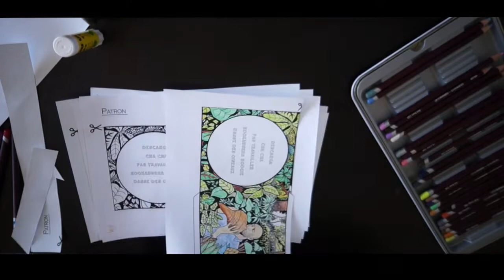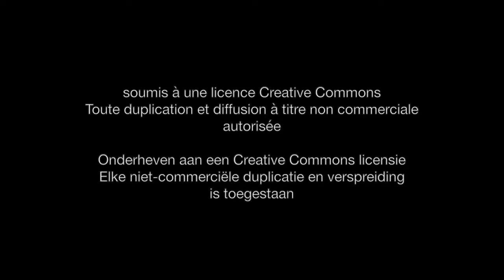Fabrique ton disque Schelpenman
Un disque à télécharger et à colorier!
1) Télécharge le kit pochette + musique sur le site de Schelpenman:
2) imprime la pochette et colorie la sur la musique de Schelpenman
3) grave le cd
4) découpe, colle et hop! le tour est joué!

L'EP Schelpenman 2020 "DIY" edition est sousmis à une licence creative commons. Toute duplication et diffusion à but non commerciale est AUTORISÉE!